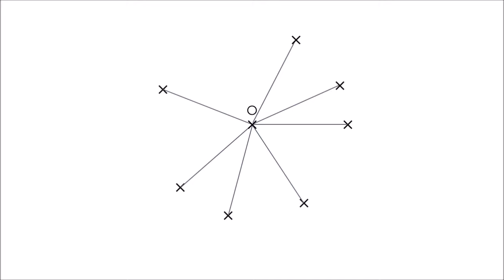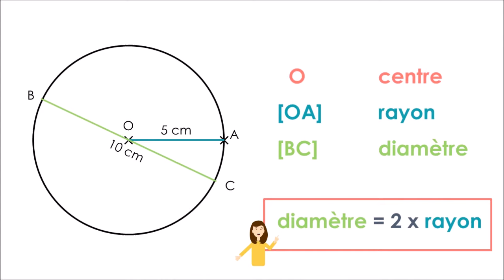Qu'est ce qu'un cercle ?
Définition et vocabulaire du cercle : centre, rayon, diamètre

𝐕𝐢𝐝𝐞́𝐨𝐬 𝐚𝐬𝐬𝐨𝐜𝐢𝐞́𝐞𝐬